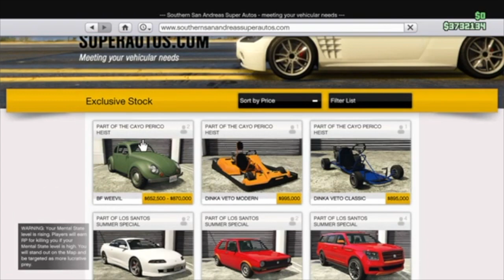CUSTOMIZING THE NEW “Weevil” in GTA ONLINE (Volkswagen Beetle)